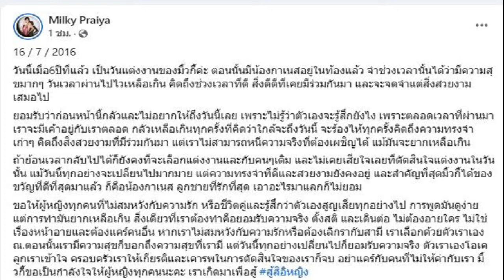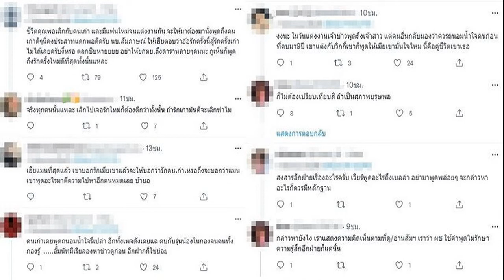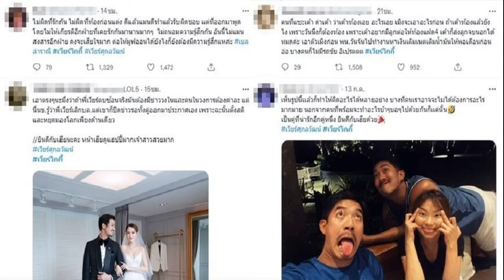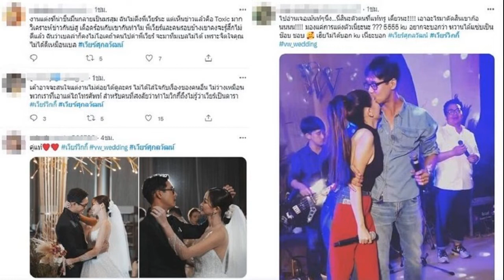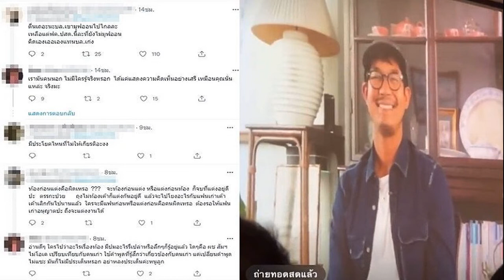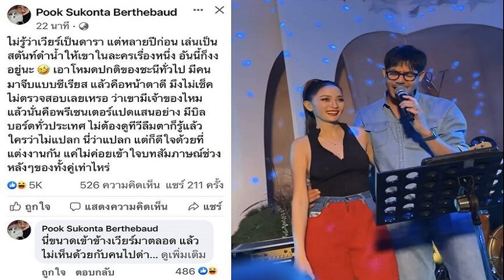คู่รักอินเดีย เซ็นสัญญาก่อนแต่ง จะกินพิซซ่าแค่เดือนละถาด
บ่าวสาวชาวอินเดีย กลายเป็นไวรัลทั่วโลก เมื่อคลิปการเซ็นสัญญาระหว่างงานแต่งงานถูกเผยแพร่ เพราะข้อตกลงสุดแสนจะขำขันปนน่ารัก
กลายเป็นไวรัลไปทั่วโลก เมื่อมีคลิปวิดีโอของ ชานตี ปราสาท (Shanti Prasad) และ มินทู ราอี (Mintu Rai) บ่าวสาวชาวอินเดีย ซึ่งเข้าพิธีวิวาห์ไปเมื่อวันที่ 21 มิ.ย. 65 ที่ผ่านมา ขณะกำลังเซ็นสัญญา กลางงานวิวาห์ของตัวเอง
โดยในสัญญานั้นเป็นรายการสิ่งที่ควรทำและไม่ควรทำไว้ด้วยกัน และเห็นได้ชัดว่าไม่มีผลผูกพันทางกฎหมาย ซึ่งสิ่งที่ทำให้ได้รับความสนใจ เห็นจะเป็นข้อที่ระบุว่า กินพิซซ่าเดือนละถาดเท่านั้น หรือ จะเข้ายิมทุกวัน และไปเที่ยวกลางคืนได้ แต่ต้องพาแฟนไปด้วยนะ คลิปวิดีโอดังกล่าว ยาว 16 วินาที มีผู้ชมมากกว่า 45 ล้านครั้ง คนกดไลก์แล้วอย่างน้อย 2 ล้านไลก์

Shanti และ Mintu ในงานแต่งงานของพวกเขา
ทั้งคู่พบรักกันระหว่างเรียนเมื่อ 5 ปีก่อน โดยเรื่องราวเริ่มต้นจากฝ่ายเจ้าสาวที่ถามหาความช่วยเหลือด้านการเรียนจากกลุ่มแชทของวิชาเรียน ก่อนเจ้าบ่าวจะเข้ามาให้ความช่วยเหลือ แถมยังเดทครั้งแรกที่ ร้านพิซซ่าใกล้ๆ มหาวิทยาลัย มินทูกล่าวว่า “ผมรู้ว่าผมต้องพาเธอไปกินพิซซ่า เพราะเธอพูดถึงพิซซ่ามาตลอด” ด้านชานตีก็เสริมด้วยว่าเธอรักพิซซ่ามาก และมักจะบอกเสมอว่า “ไปกินพิซซ่ากันเถอะ”